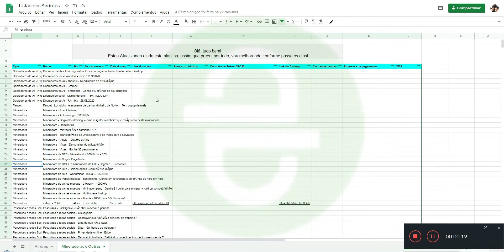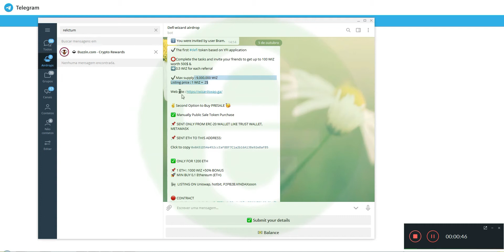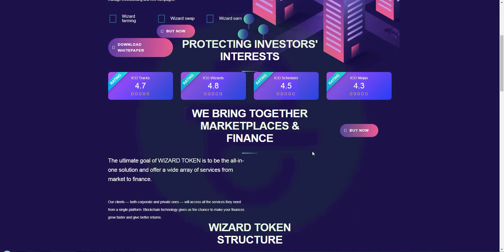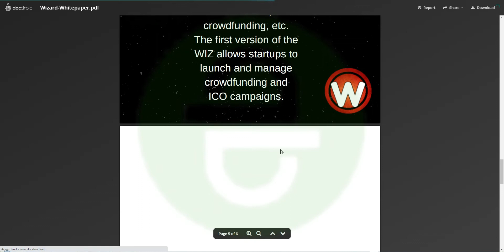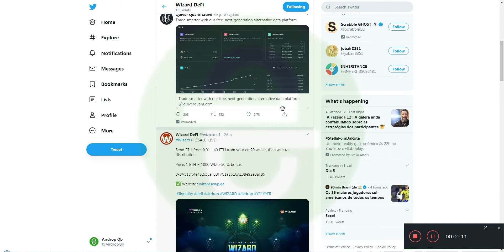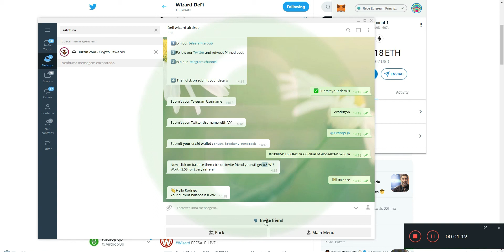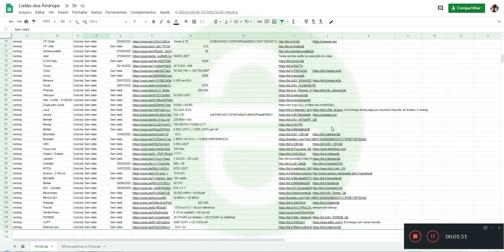Finalizado - Airdrop - Defi Wizard - $2.5 por cabeça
Este é Listão do AirdropQb, vou deixar o máximo possível atualizado, para você, e obrigado por curtir meu canal!